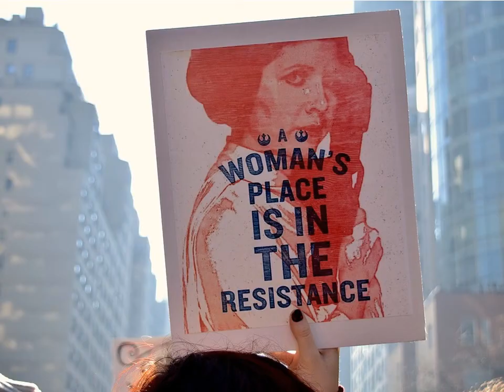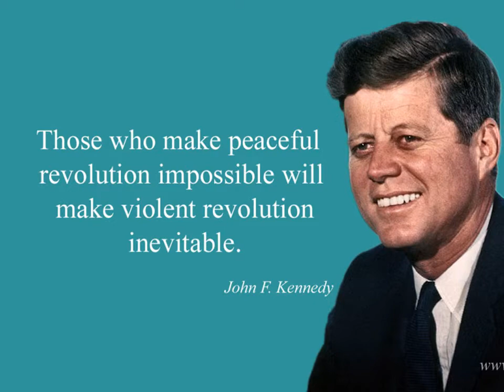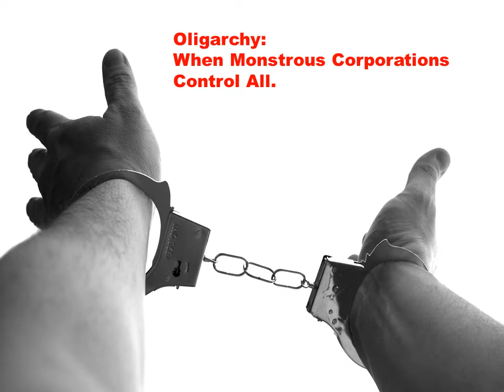Darkest Hour: Love, Not Hate. Its a Choice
There Is a Movement Underway to Take Back America